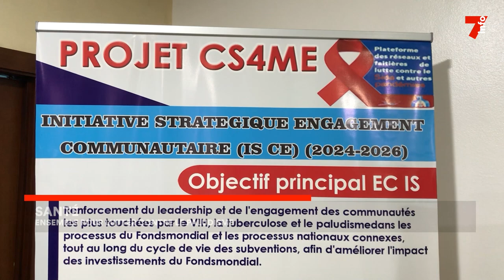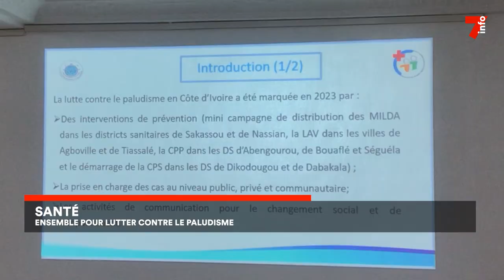Santé : ensemble pour lutter contre le paludisme